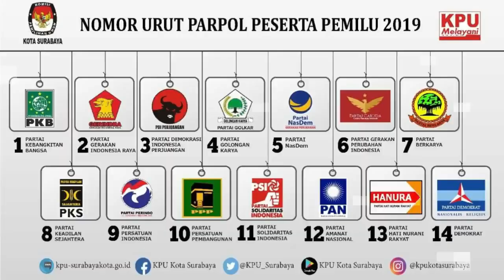VIRAL!! GARUDA INDONESIA DIAMBIL CH1NA, DIJUAL ?!!